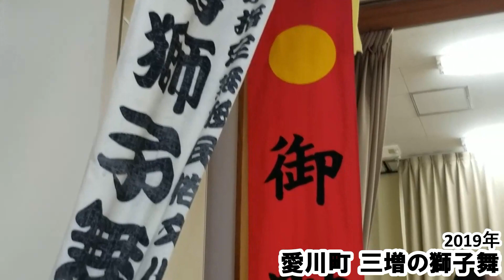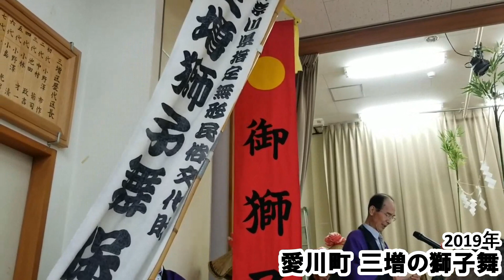‹愛川町›三増の獅子舞（2019年 三増児童館）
三増の諏訪神社で「三増の獅子舞」が行われました。約300年前から伝わるといわれる、一人立ちの3頭の獅子による獅子舞で、昭和36年には県の無形民俗文化財に指定されています。

舞の形式は、獅子は父の巻獅子、母の玉獅子、子の剣獅子の3頭で、この他に姥面をかぶった教導役としてのバンバ、日月の旗、花笠（ササラ役）、笛師、歌師、露はらいの天狗が加わります。

いつもでしたら獅子舞の一行が舞を披露しながら諏訪神社へ向かう「道行」ですが、今回は天候が悪いため、「道行」を省略し、「三増児童館」で行うという三増の獅子舞でも「レアな」回でした。

舞いが終わって、保存会の小林会長から愛川高校が参加しない旨が伝えられました。

``Mimase Lion Dance'' was held at Suwa Shrine in Mimase. This lion dance, performed by three lions standing alone, is said to have been passed down for about 300 years, and was designated as an intangible folk cultural property by the prefecture in 1961.

The form of the dance consists of three lions: the father's maki-shishi, the mother's jade-shishi, and the child's sword-shishi.In addition to these, there is Banba, who wears a mask as a teacher, the Sun and Moon Banner, and Hanagasa (who plays the role of Sasara). , a flute player, a singer, and a dewy tengu will be added.

Normally, a lion dance group heads to Suwa Shrine while performing a dance called ``Michiyuki,'' but due to the bad weather this time, ``Michiyuki'' is omitted, and the Mimasu Lion Dance, which will be held at the ``Mimase Children's Center,'' will also be held as ``Michiyuki.'' It was a rare occasion.

After the dance was over, Preservation Society Chairman Kobayashi informed us that Aikawa High School would not be participating.

La "Danza del León de Mimase" se llevó a cabo en el Santuario Suwa en Mimase. Se dice que esta danza del león, interpretada por tres leones de pie solos, se ha transmitido durante unos 300 años y fue designada como propiedad cultural popular intangible por la prefectura en 1961.

La forma de la danza consta de tres leones: el maki-shishi del padre, el jade-shishi de la madre y el espada-shishi del niño. Además de estos, está Banba, que lleva una máscara a modo de maestro, el Sol y la Luna. Banner y Hanagasa (que interpreta el papel de Sasara), se agregarán un flautista, un cantante y un tengu cubierto de rocío.

Normalmente, un grupo de danza del león se dirige al Santuario Suwa mientras realiza una danza llamada "Michiyuki", pero debido al mal tiempo esta vez, "Michiyuki" se omite y la Danza del León Mimasu, que se llevará a cabo en el El "Centro Infantil Mimase" también se llevará a cabo como "Michiyuki". Fue una ocasión poco común.

Después de que terminó el baile, el presidente de la Sociedad de Preservación, Kobayashi, nos informó que la escuela secundaria Aikawa no participaría.

``Mimase Lion Dance'' foi realizada no Santuário Suwa em Mimase. Diz-se que esta dança do leão, executada por três leões sozinhos, foi transmitida por cerca de 300 anos e foi designada como propriedade cultural folclórica intangível pela prefeitura em 1961.

A forma da dança consiste em três leões: o maki-shishi do pai, o jade-shishi da mãe e o shishi-espada da criança. Além destes, há Banba, que usa máscara de professor, o Sol e a Lua Banner e Hanagasa (que faz o papel de Sasara), um flautista, um cantor e um tengu orvalhado serão adicionados.

Normalmente, um grupo de dança do leão dirige-se ao Santuário de Suwa enquanto executa uma dança chamada ``Michiyuki'', mas devido ao mau tempo desta vez, ``Michiyuki'' é omitido, e a Dança do Leão Mimasu, que será realizada no ``Mimase Children's Center'' também será realizado como ``Michiyuki''. Foi uma ocasião rara.

Após o término do baile, o presidente da Sociedade de Preservação, Kobayashi, nos informou que a Aikawa High School não participaria.

미나미의 스와 신사에서 「미나미의 사자춤」이 행해졌습니다. 약 300년 전부터 전해진다고 하는, 혼자 서 있는 3마리의 사자에 의한 사자춤으로, 쇼와 36년에는 현의 무형 민속 문화재로 지정되어 있습니다.

마이의 형식은 사자는 아버지의 권사자, 어머니의 옥사자, 아이의 검사자의 3마리로, 이 외에 명면을 쓴 교도역으로서의 밤바, 일월의 깃발, 하나카사(사사라 역) , 휘파람, 가사, 이슬의 텐구가 추가됩니다.

평소라면 사자춤의 일행이 춤을 선보면서 스와 신사로 향하는 「미치유키」입니다만, 이번은 날씨가 나쁘기 때문에, 「미치유키」를 생략해, 「미아 아동관」에서 실시하는 3증의 사자춤도 "희귀 한"회였습니다.

무용이 끝나고, 보존회의 고바야시 회장으로부터 아이카와 고등학교가 참가하지 않는 취지가 전해졌습니다.

在御出诹访神社举行了“御出狮子舞”。这种由三头狮子单独表演的舞狮据说已经传承了约300年，并于1961年被县指定为无形民俗文化财产。

舞蹈的形式由三只狮子组成：父亲的莳狮子、母亲的玉狮子、孩子的剑狮子。此外，还有戴着面具为师的班巴、太阳和月亮将添加班纳、花笠（饰演笹良）、长笛演奏者、歌手和露水天狗。

通常，“道行”是一群舞狮者一边前往诹访神社表演舞蹈，但这次由于天气恶劣，“道行”被省略，舞狮在“诹访神社”举行。 “Mimase儿童中心”。这是一个“罕见”的插曲。

舞会结束后，保护协会会长小林告诉我们，相川高中不会参加。